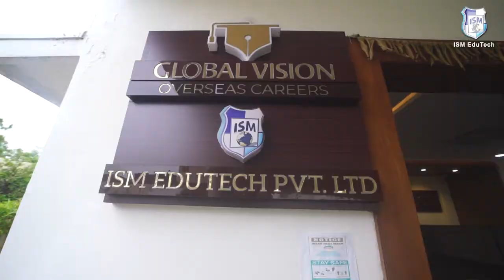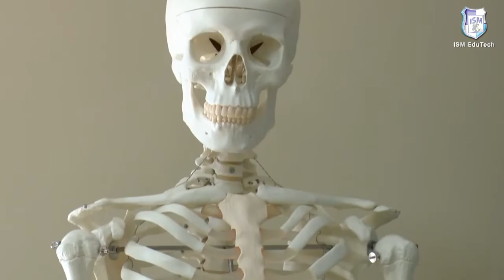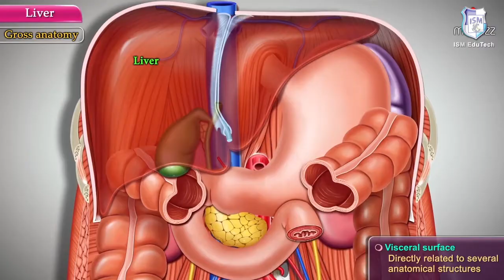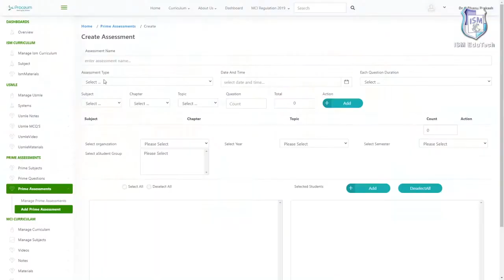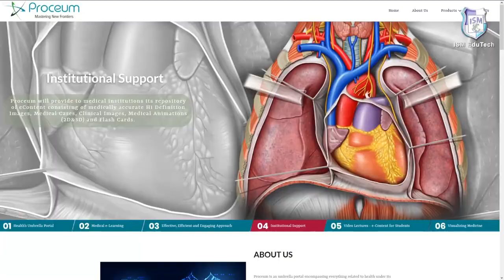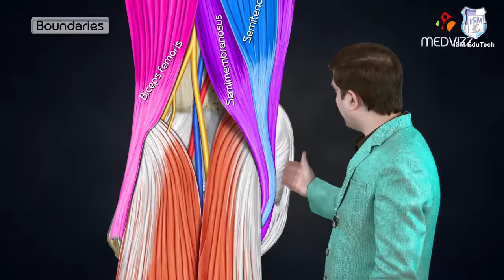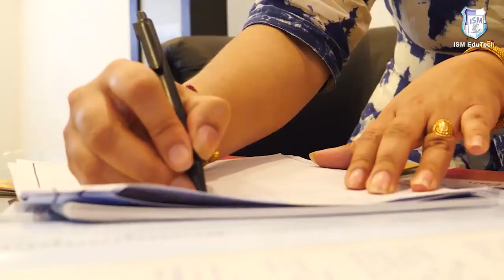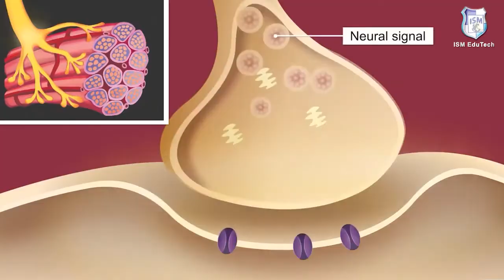Interview with Dr. Phani Bhushan Potu and Dr. Bhanu Prakash - ISM EDUTECH.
ISM EduTech considers every student every staff as their own profound and beloved family member. We go above and beyond for our family in every situation for them and preserve the faith our members have in us.

Watch our founder Dr Phani Bhushan Potu and director Dr. Bhanu Prakash speak candidly about the impact of pandemic on students in their Universities, how they maintained and sustained safety and care at the time of Lock down with students. They share the future Plans and strategies in providing high quality Medical Education for the Aspirants through innovation.